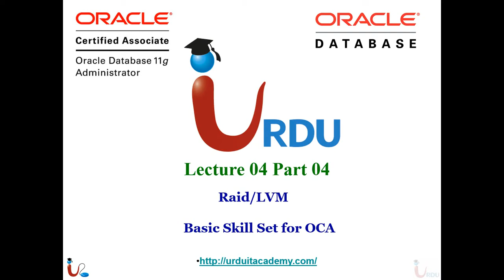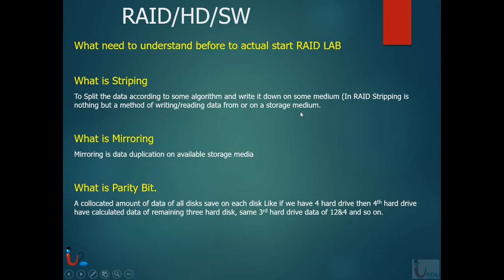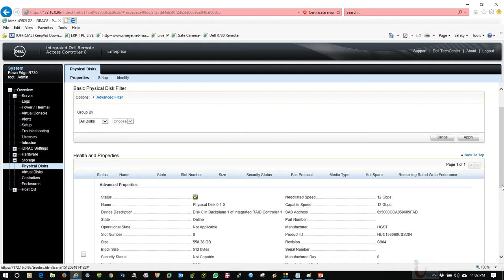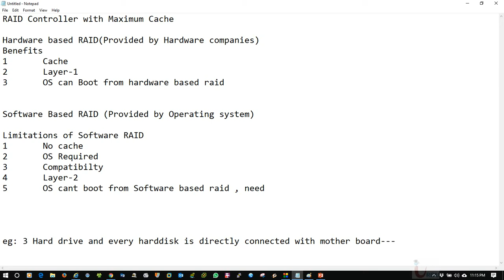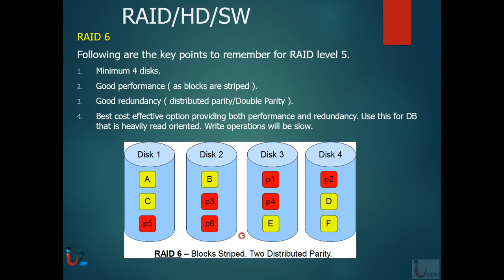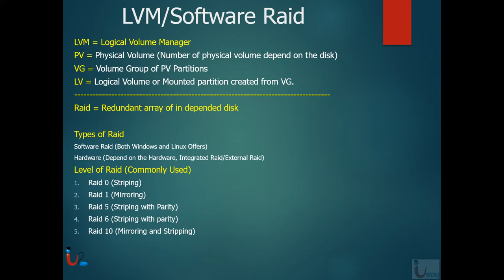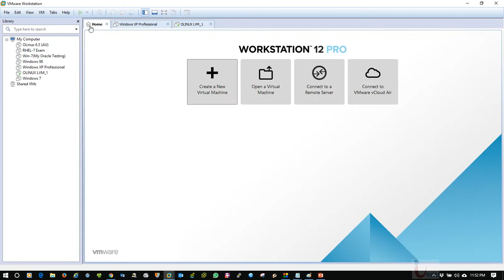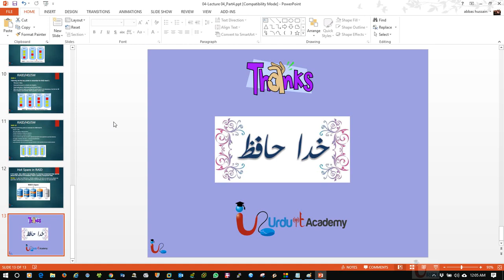ORACLE OCA 11g Lecture04 Part4 (RAID and LVM)